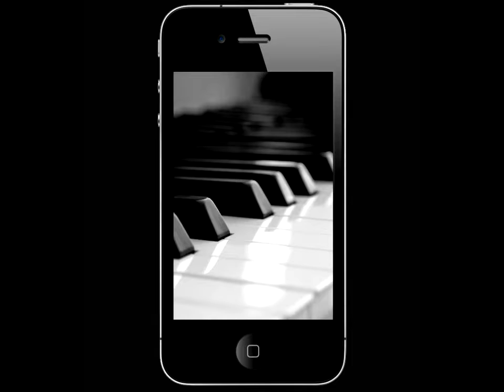3plet album (App) МосАртист (Драматика)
Плейлист Мосартист" - это сборник авторских треков от финалистов столичного проекта "Музыка в городе". Отборные композиции вошли в шорт-лист проекта, созданного Московским продюсерским центром и звучали в парках и на улицах Москвы. Теперь лучшие, по мнению экспертного жюри, композиции доступны в приложении 3plet.

The Davincies - Смешной почерк
BubaMara Brass Band – Maruska
Alessiee – Остановись
Jazz Dance Orchestra - Вокузнице
Букатара– Посмотри
Ja_Za - Playing with Shadow
Драматика - Подруга Весна
Каспий – Расстояния
ПараНоя - Все срослось
Михаил Казаков - Андалузская фантазия
Сердце - Планы на нас
Оркестр Куш – Вечная
Катя Жукова – Действие французского вина
Marimba Plus - Eastern Market
Braska - Кока-Кола
XENA - Не про нас